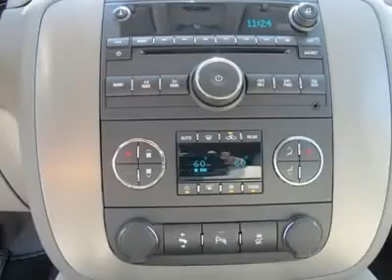2013 CHEVROLET TAHOE Austin, TX DR105314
2013 CHEVROLET TAHOE Austin, TX
Stock# DR105314

Henna Chevrolet
8805 North IH-35

You'll love this 2013 Chevrolet Tahoe. This is a car you'll want to take home. With 355 miles, it features Automatic transmission and an exterior color of Summit White. Call us and be the first to open the car door today!